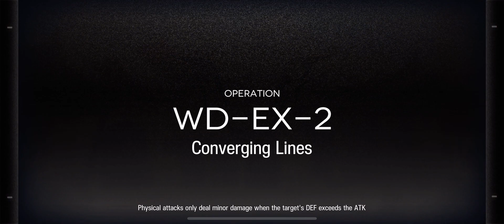Arknights| A Walk In The Dust | WD-EX-2 + CM